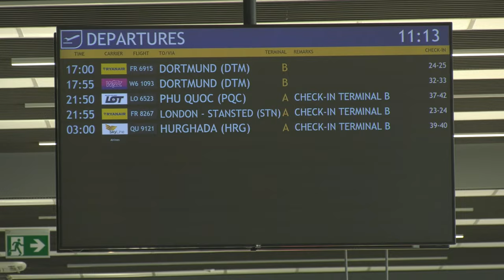WizzAir w Pyrzowicach świętuje 100 milionów pasażerów 04.12.2023